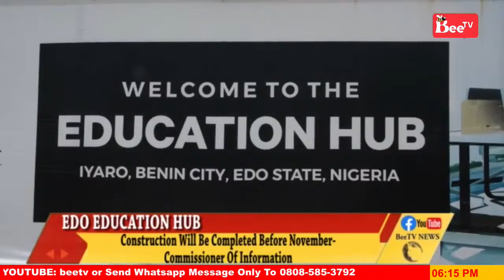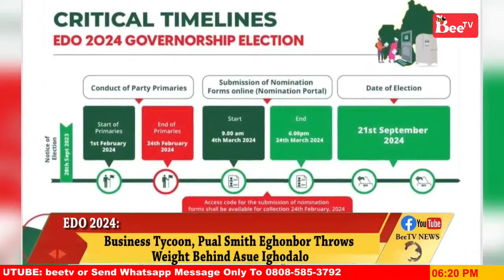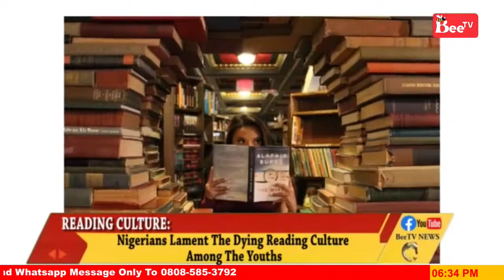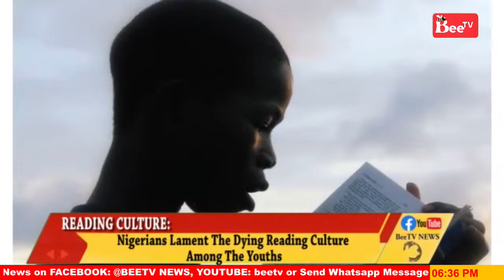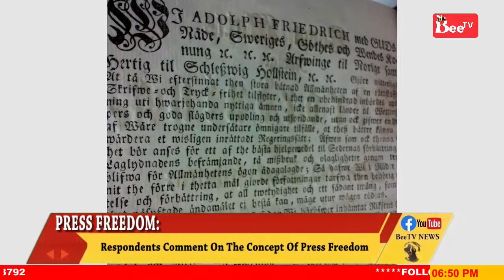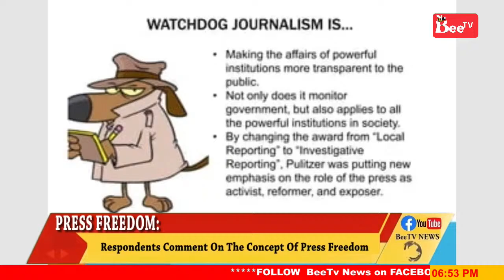BeeTv News @ 6pm 2nd APRIL 2024